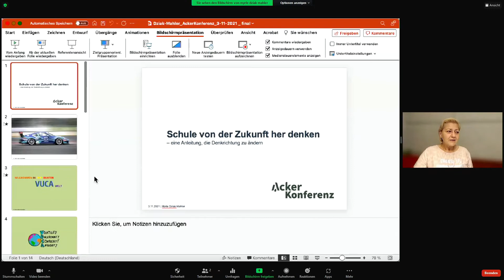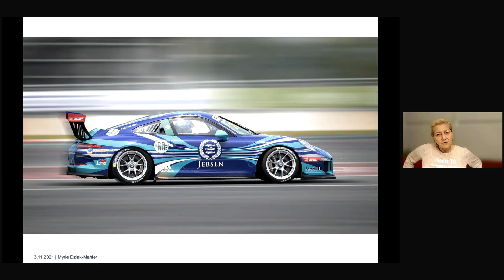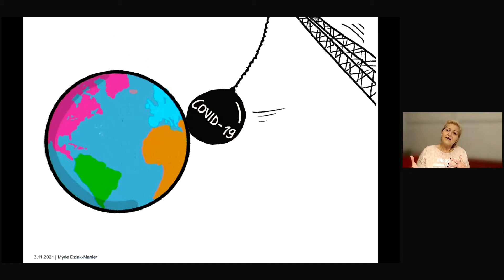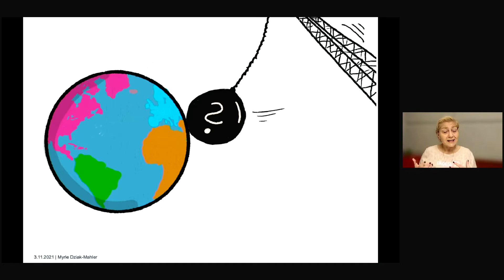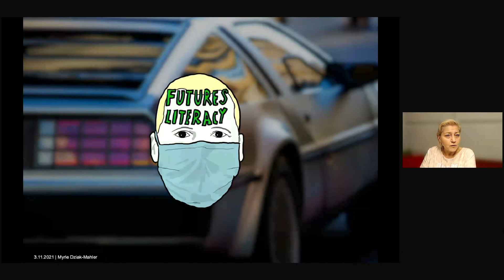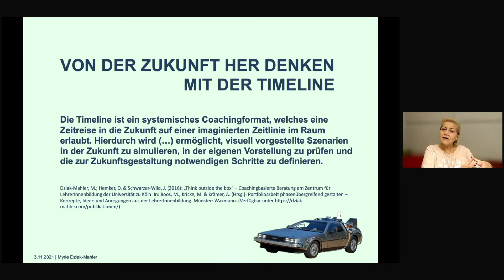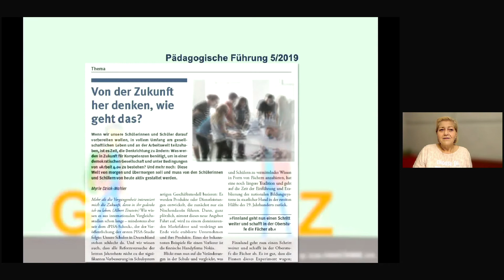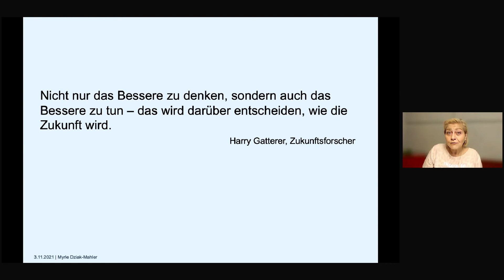Schule von der Zukunft her denken - AckerKonferenz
Unsere heutigen Schüler*innen sind die Gestalter*innen von morgen. Sie werden politische und wirtschaftliche Entscheidungen für die Gesellschaft zu treffen haben; sie werden in einer Kultur der Digitalität leben und Veränderungen als Normalfall erleben. Wie kann es uns gelingen, unsere Schüler*innen angemessen darauf vorzubereiten? Im Vortrag stellt Myrle Dziak-Mahler das Konzept Futures Literacy vor und zeigt hands-on, wie man als Lehrkraft, als Schulleiter*in oder auch als Team von der Zukunft her denken kann.